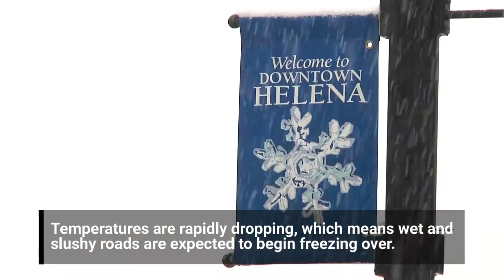Wednesday road conditions around Helena and Central Montana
The roads around Helena and in Central Montana are being impacted as another winter storm makes its way through the region.